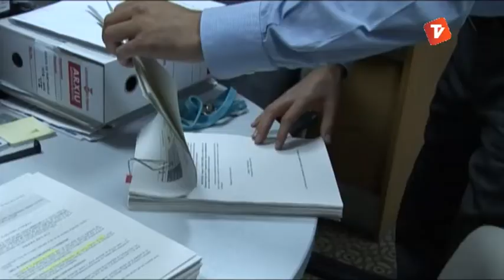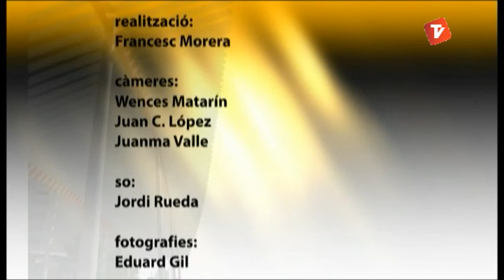Alex Rodríguez al Ciutat a Fons 06-11-2013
Cada setmana una entrevista política d'un representant de l'Ajuntament de Terrassa. Aquesta setmana Cristina Valverde de Convergència i Unió de Terrassa (CiU Terrassa). Més vídeos a